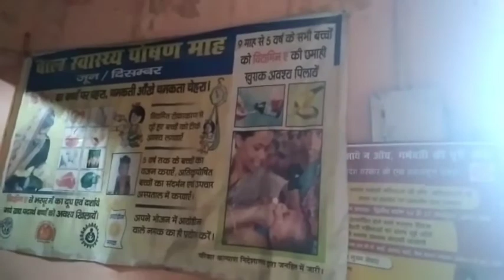महोबा जनपद में स्वास्थ्य सेवाएं पूरी तरह से दिख रही है धड़ाम , देखे रिपोर्ट